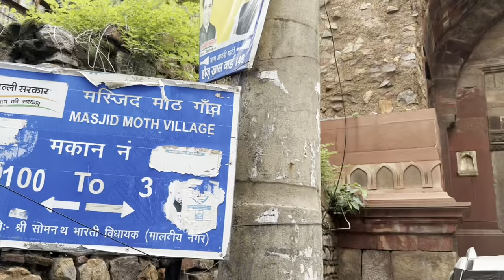Visit to Masjid Moth of Delhi | Heritage Times | vlog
In this channel you will see all types of vlogging videos and you will also visit some historical and unique places with me by my videos, so friends keep support and if you visit first time in my channel please subscribe.